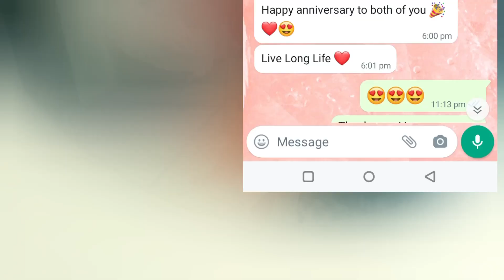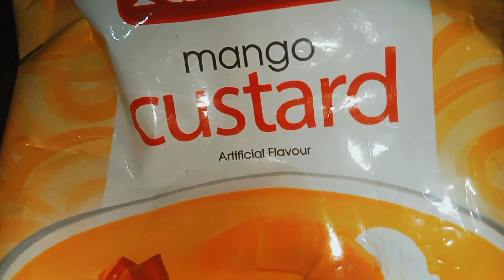Our 6th Wedding Anniversary Celebration Vlog ❤️| Romantic Surprises 😍 | Daily Vlog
Aoa...in this video I,am sharing my "wedding anniversary celebration vlog"